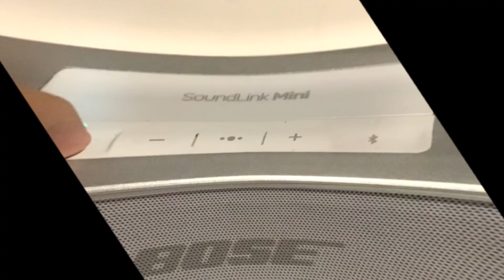-￼Original Sunshine in the beach ￼